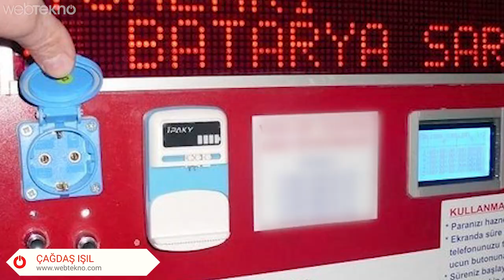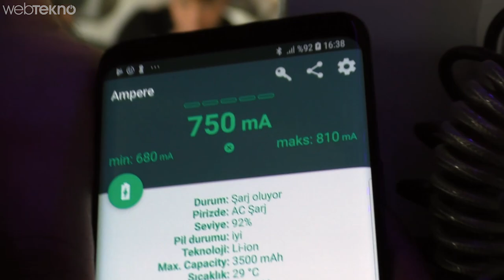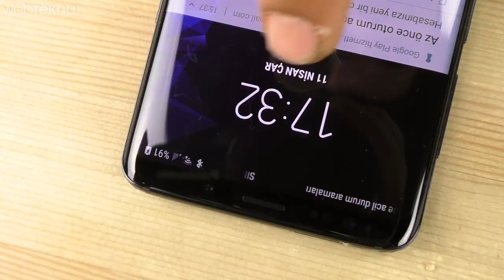Orada Burada 1 TL’ye Telefonu Hızlı Şarj Ettiğini İddia Eden Aleti Test Ettik!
Merhaba sevgili Webtekno takipçileri! Bu videomuzda sağda solda 1 TL’ye hızlı şarj yok ne bileyim acil şarj filan diye kurulan istasyonlar bizi kandırıyor mu hep birlikte bakacağız.

Arkadaşlar bu şarj istasyonlarını hepiniz görmüşsünüz. Otogarlarda, yol kenarlarında bol bol var bunlardan. Peki acaba bu aletlerle telefonlarımızı şarj etmek ona zarar verir mi?

Şimdi gelin isterseniz önce bi ofisten çıkalım. İzmir Otogar’a gidelim çünkü orada bu aletlerden var.

Devamı videoda :)

Keyifli izlemeler...